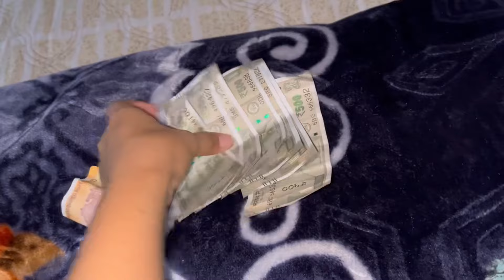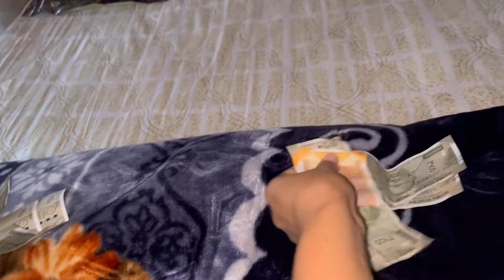72 Thousand Ka Gold Earrings Kharida😍|| First Time South Indian Saree Pehna|| Beauty Parlour Gaya😅